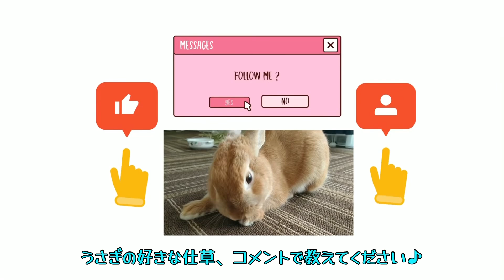【どれが好き❓】うさぎの可愛い仕草~20~総選挙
🐰もくじ🐰
0:18~①クシクシ
0:33~②ﾀﾞｯｼｭ・ｼﾞｬﾝﾌﾟ
0:53~③あごすり
1:06~④ゴロン
1:24~⑤咀嚼
1:40~⑥水飲み
1:56~⑦舐める
2:11~⑧潜る
2:47~⑨ホリホリ
3:08~⑩スイ〜
3:24~⑪うたっち
3:34~⑫おてて上げ
3:49~⑬あくび
3:56~⑭鼻ぴく
4:06~⑮鼻ツン・クンクン
4:20~⑯足元グルグル
4:32~⑰せくちーぽーず
4:46~⑱撫でて！
4:56~⑲撫でられウットリ
5:03~⑳カイカイ